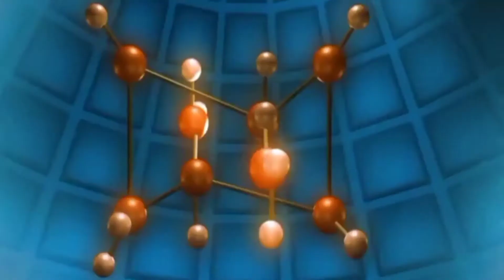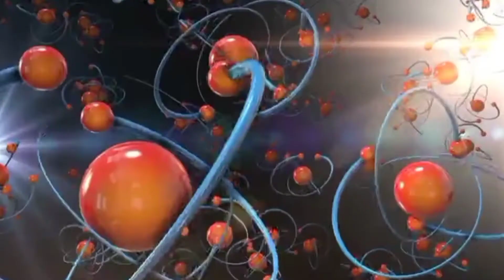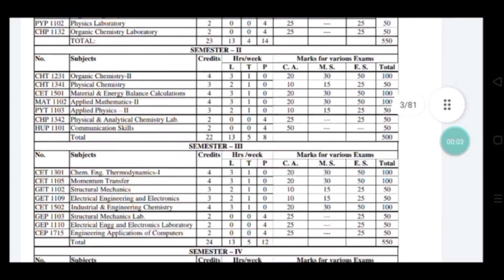Watch before you choose chemical engineering | Scope , Salary , PSU Jobs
My Equipments
Ring light
2nd Tripod
Mobile Phone

EMPIRICAL

empirical

Empirical